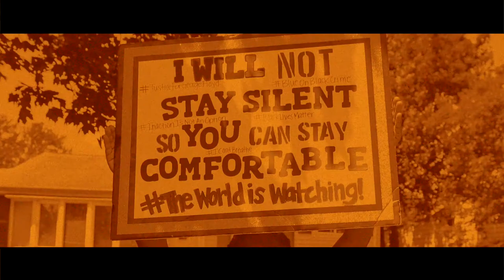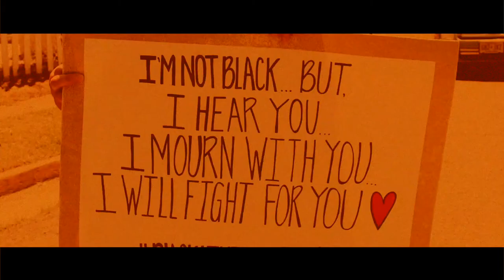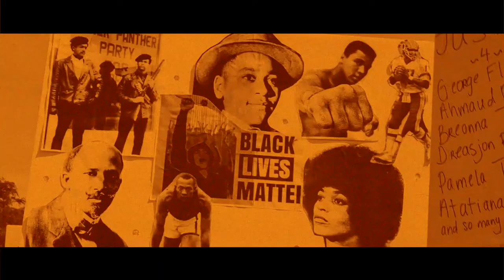Lionel M. Macauley - Month of June (Spoken Word)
Poet Lionel M. Macauley of Signdance Collective performs his spoken word piece, Month of June. Filmed by @FilmsByJTG and displayed as part of our Lockdown Art Exhibition.

ABOUT THE EXHIBITION:
Wycombe Arts Centre is gradually opening its doors again for safe activities both inside and out. To kick things off, we’ll be hosting a Lockdown Art Exhibition from the 8th to the 23rd August 2020, representing creativity during the lockdown period. Exhibits will include: paintings, sculptures, crafts, photography, film, writing, music and more.

We’re also proud to exhibit Signdance Collective International - our company in residence - and their Arts Council funded lockdown project “Time”, which represents a range of international creative collaborations and which will be screened throughout the exhibition period.

SOCIAL DISTANCING:
We’ve worked within government guidelines to create a safe environment. The exhibition will take place in our magnificent Victorian church space to enable social distancing.

OTHER KEY INFO:
* Opening times: 10am - 5pm at weekends and 4:30pm - 7:30pm on Wednesdays and 2pm - 5pm on Fridays.
* Entrance is free to artists and visitors (visitor donations accepted and encouraged).
* The exhibition will be staffed across all opening times for safety and security.
* Exhibition work doesn’t have to represent a pandemic theme but is work which has been created during this current period.
* Selected works will be available for sale after the exhibition - please contact the artists directly for further info.
* We hope to run some acoustic music and bottle bar sessions in the garden over the weekends, weather permitting!

EXHIBITING ARTISTS:
* Decreate
* Jan Gaska
* Stevyn Colgan
* Kim Major-George
* Neil Marshment Photography
* Dread Falls Theatre
* Tilly Photography
* Teakster
* Lydia Smith
* Ed Sylvester
* Mark Page
* Bubblegum Print Studio

Wycombe Arts Centre is a creative, collaborative space for High Wycombe and beyond, taking in music, theatre, visual arts, crafts, dance and much more. Come say hi.

EXHIBITING ARTISTS:
* Decreate
* Jan Gaska
* Stevyn Colgan
* Kim Major-George
* Neil Marshment Photography
* Dread Falls Theatre
* Tilly Photography
* Teakster
* Lydia Smith
* Ed Sylvester
* Mark Page
* Bubblegum Print Studio